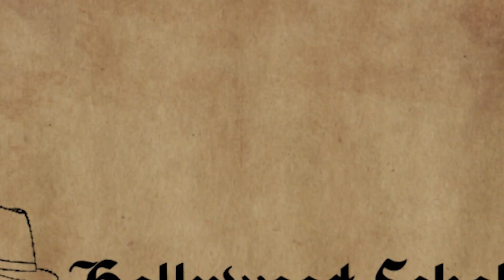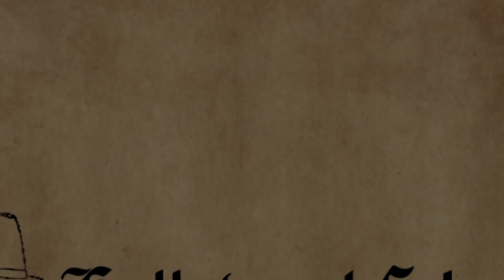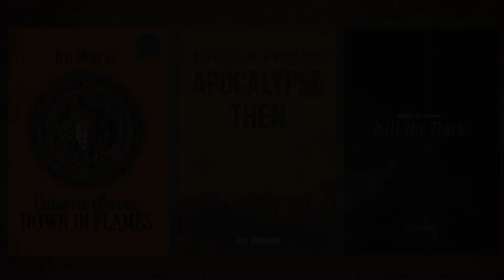Batgirl Costume Revealed | Criticized for Being Bad Cosplay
And More!

And More!